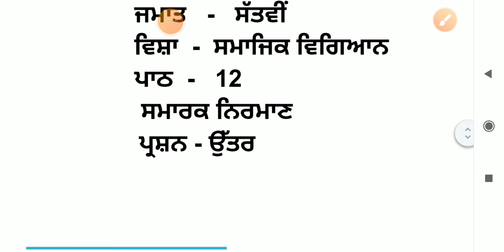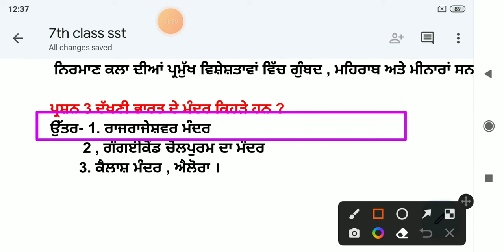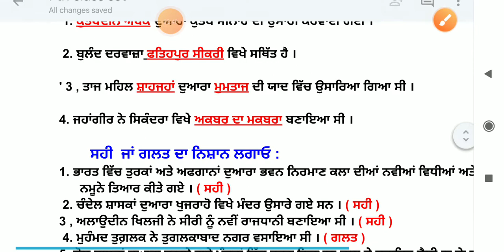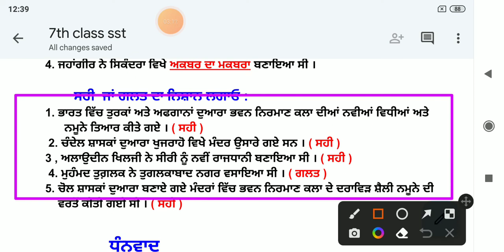7th class sst chapter 12 || punjabi medium || question answer || lesson 12 / smajik vigyaan || pseb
7th class sst chapter 12 || punjabi medium || question answer || lesson 12 / smajik vigyaan || pseb

7th class sst in punjabi,
sst chart for 7th class in punjabi,
7th class sst punjabi medium,
7th class sst in punjabi history,
7th class sst workbook punjabi medium,
class 7th sst chapter 2 punjabi medium,
7th class sst in punjabi question answer,
class 7th sst chapter 1 punjabi medium,
7th classs smajik in punjabi,
7th class sst punjabi medium,
7th class punjabi medium,
7th class punjabi question answer,
7th classs smajik in punjabi answer,
7th classs smajik in punjabi board,
7th classs smajik in punjabi chapter,
7th classs smajik in punjabi history,
7th classs smajik in punjabi lesson,
7th class punjabi medium samajik vigyan,
7th classs smajik in punjabi question answer